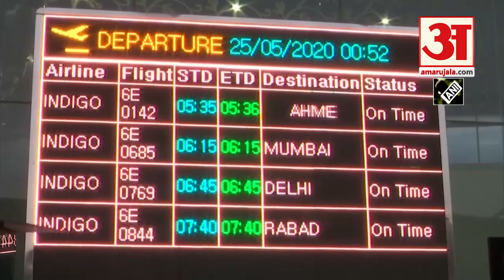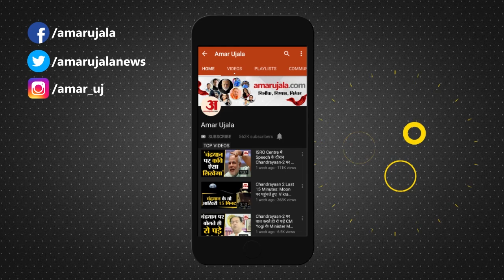देश में Domestic Flight Service Start, कई Flights Cancel, यात्री परेशान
देश में Domestic Flight Service को शुरू कर दिया गया है। पहले दिन ही मुसाफिरों को निराश होना पड़ा। मुसाफिर Airport पर पहुंचे तो आखिरी वक्त में उड़ान कैंसिल होने की जानकारी मिली।